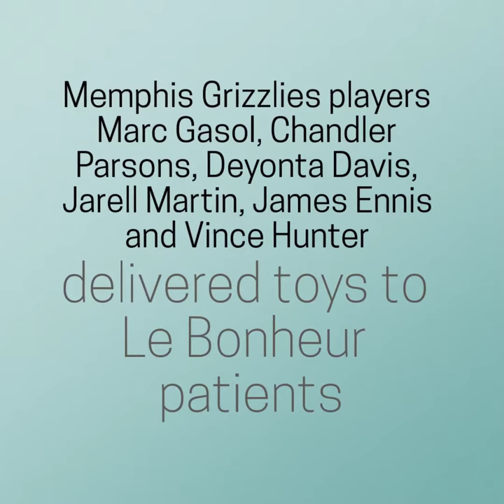Grizzlies visit for Christmas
We had ourselves a merry little Grizzmas with a heart-warming visit from the team's stars! We are so grateful to the players for bringing holiday gifts for our families; this has become one of our most favorite traditions! allheart Memphis Grizzlies